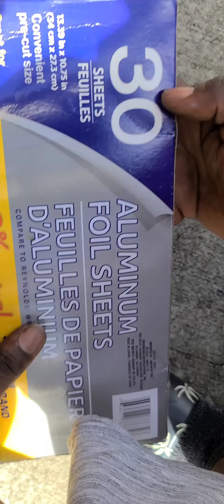exhaust flange gasket repair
How to wrap your damaged exhaust flange gasket using foil paper and silicone.